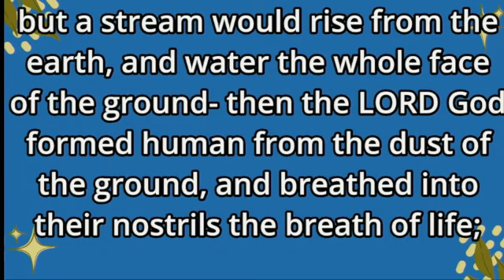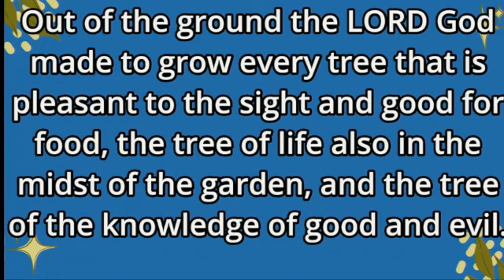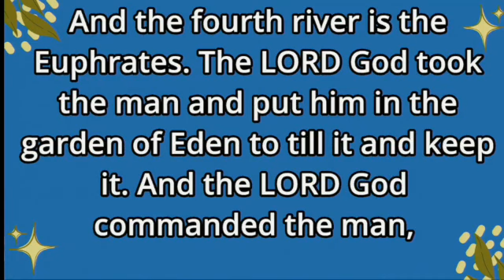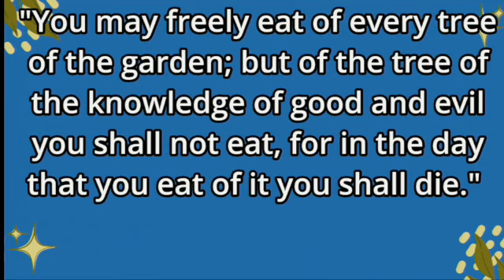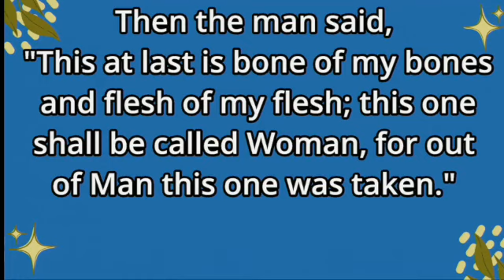May 5, 2024 Back to Basics -Youth Sunday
May 5, 2024 in Columbia, MO
Broadway Christian Church
Scripture: Genesis 2:4-25 (NRSVUE)

To find out more about Broadway Christian Church, please visit our